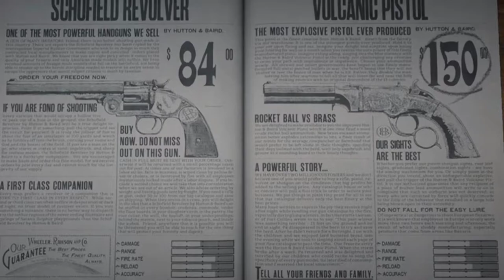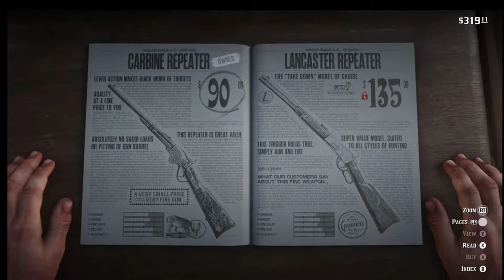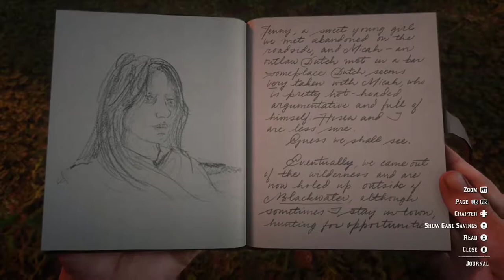The Problems with 2018's GOTY (and how to fix them)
A summation of the current technical and systemic issues in one of 2018's most highly praised titles, Red Dead Redemption 2.